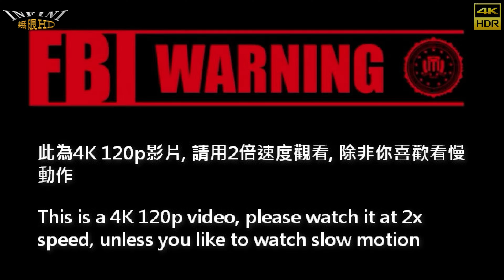【無限HD】全球百大DJ 糖糖32D 高速攝影(4K 120p)@嘉義配天宮【全球百大美女 The 100 Most Beautiful Faces】